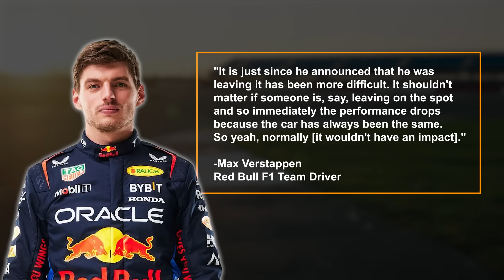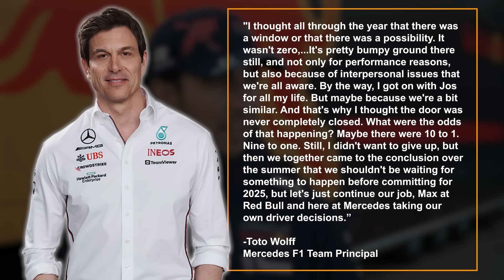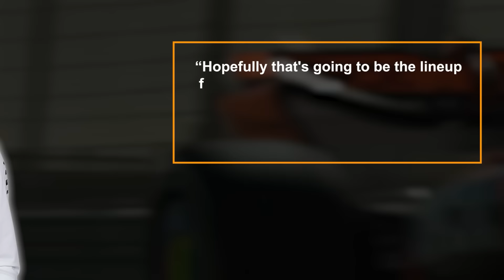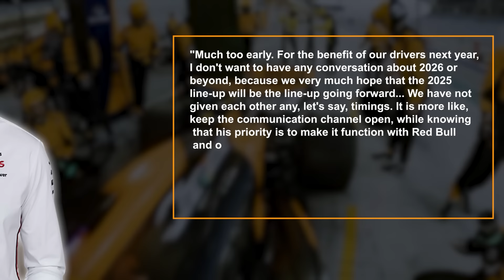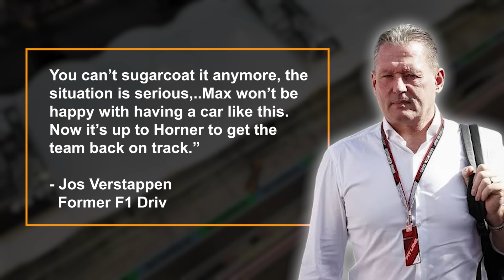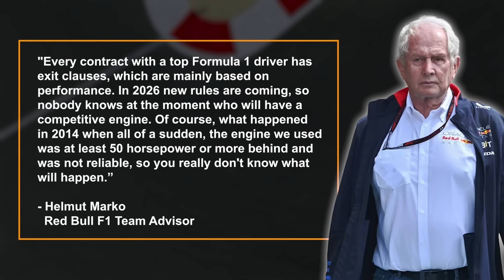TERRIBLE NEWS For George Russell After SHOCKING Toto Wolff STATEMENT!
George Russell is meant to be the future of the Mercedes F1 team. After a three year apprenticeship at the Williams F1 team, his ascension to Mercedes to replace Valterri Bottas was seen as the Silver Arrows preparing for a future after Lewis Hamilton, whenever that may have happened. That future is going to be next season and George Russell needs to be ready to step into some very big shoes. However, what Toto Wolff said recently indicates that Russell might be cast off before he even has a chance to prove himself. Today, I’ll check out the crazy statement that Toto Wolff has made which could mean the end of George Russell’s Mercedes career, so don’t go anywhere.